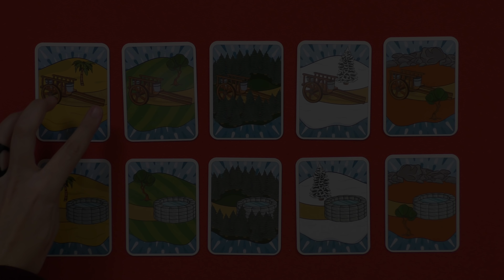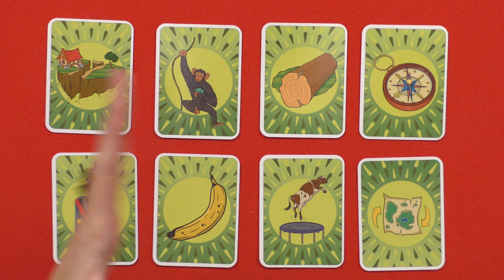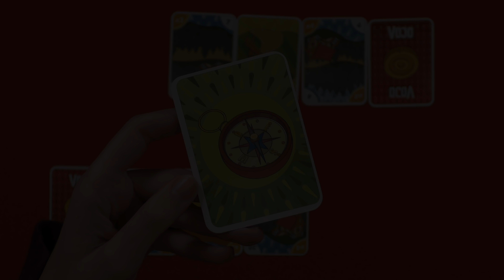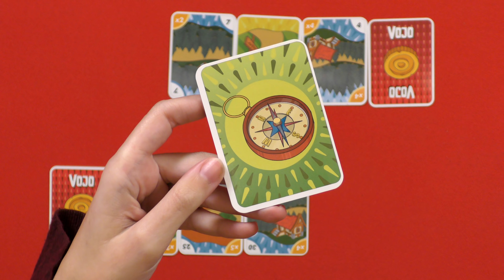Vojo | Presentación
Vojo es un juego solidario de aventura y estrategia para 2 a 4 jugadores en el que construiremos la mejor ruta superando dificultades y cruzando los distintos territorios hasta conseguir acercar el agua a los que más lo necesitan.

El juego ha sido ideado e ilustrado de forma absolutamente desinteresada por los voluntarios de la Fundación Telefónica. MasQueOca Ediciones ha colaborado encargándose de la
edición y comercialización. Todos los beneficios derivados de la venta de este juego irán íntegramente destinados al proyecto de construcción del Centro Infantil Educativo y Nutricional
en Turkana (Kenia)

⦾⦾ FICHA DE VOJO ⦾⦾
Editorial: Más que oca
Idioma: Español
Jugadores: 2 - 4
Duración de partida: 15 - 30 minutos
Año: 2018